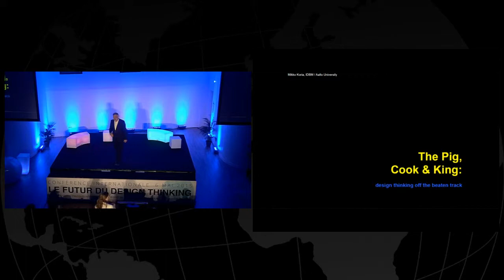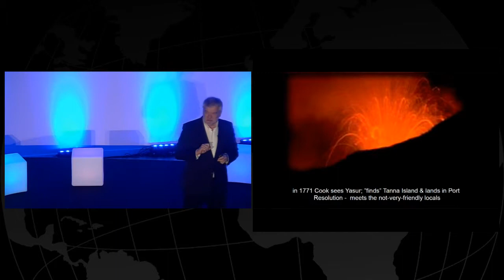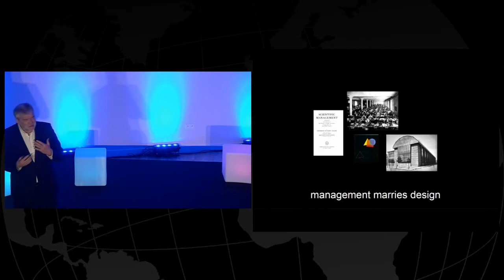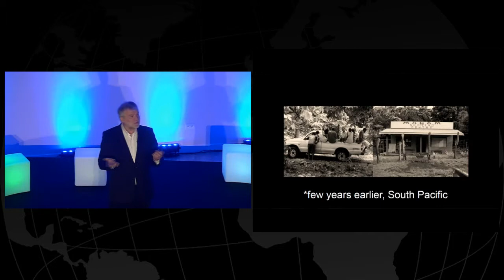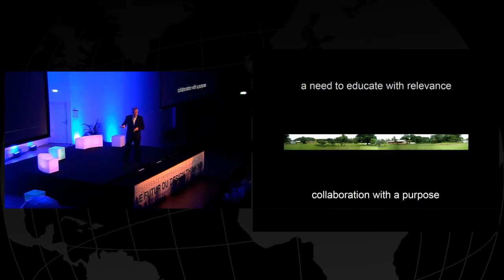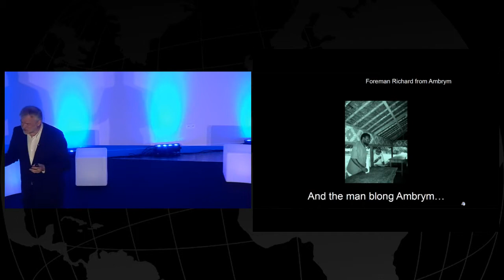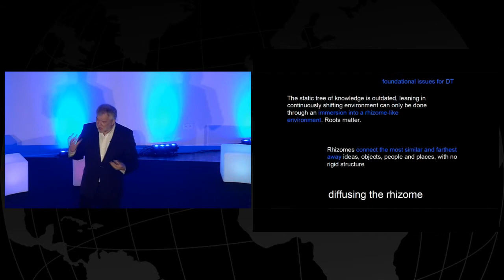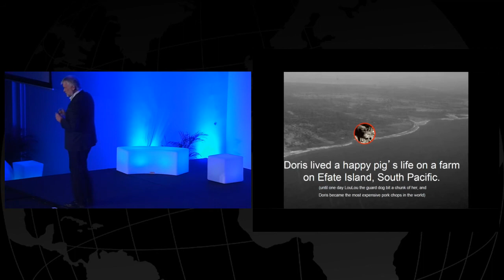Mikko Koria - IDBM Aalto University